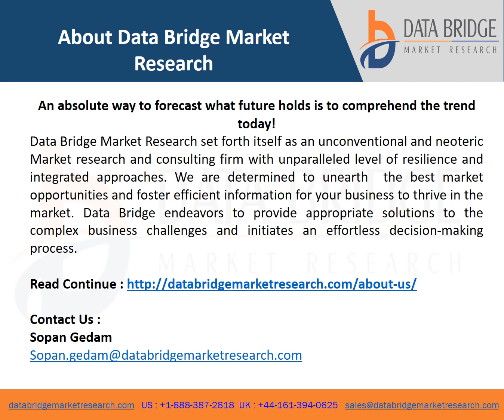Global Data Centre Equipment Market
Market Analysis and Insights : Global Data Centre Equipment Market
The data centre equipment market is expected to witness market growth at a rate of 11.12% in the forecast period of 2022 to 2029. Data Bridge Market Research report on data centre equipment market provides analysis and insights regarding the various factors expected to be prevalent throughout the forecast period while providing their impacts on the market’s growth. The increase in the use of product in various industries globally is escalating the growth of data centre equipment market.